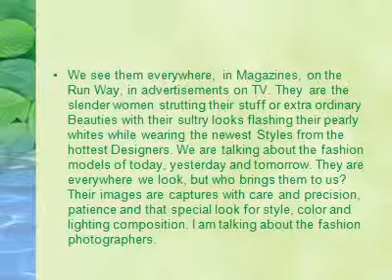A Job in Fashion Photography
A Career In Fashion Photography